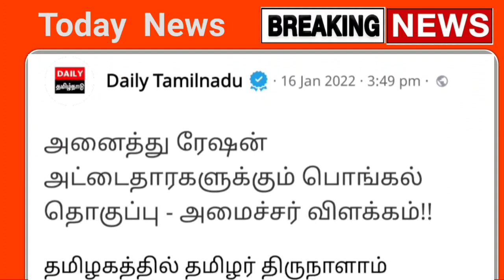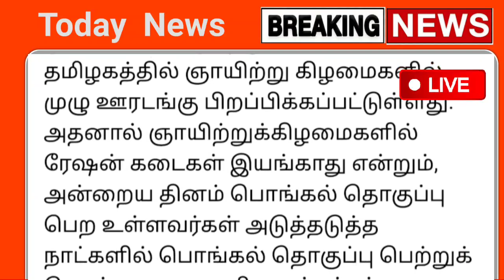ரேஷன் அட்டைக்கு நாளை நீங்கள் எதிர்பாத்த சூப்பர் அறிவிப்பு | Tamil nadu ration news today tamil